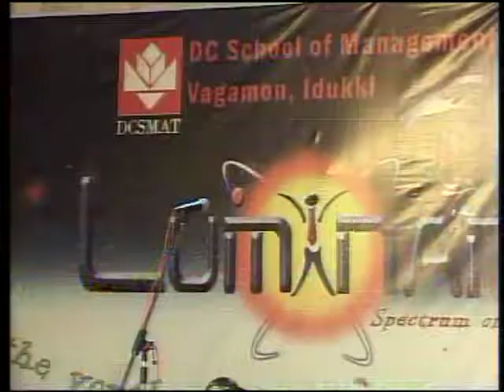Cultural show:Dance(Luminance 2011)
Cultural show:Dance Performed by D B College